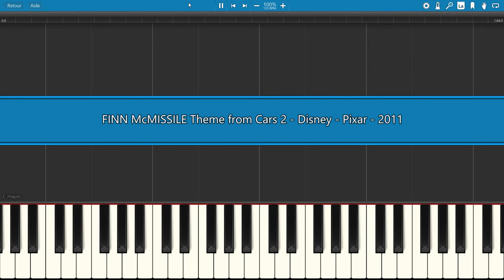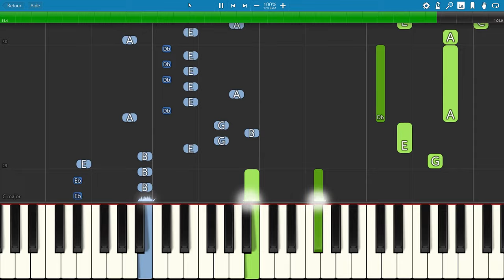piano tutorial "FINN McMISSILE" Theme from CARS 2, Pixar, 2011, with free sheet music (pdf)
4 versions for this mythic theme, from SUPER EASY for beginners to HARD for piano champions ! 💪 Simply choose the difficulty that corresponds to your level, and good luck !